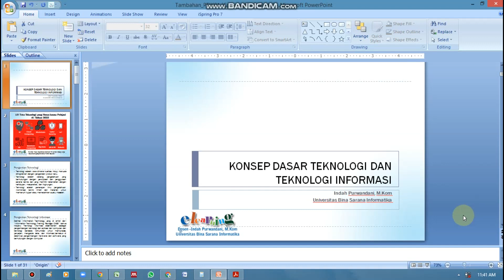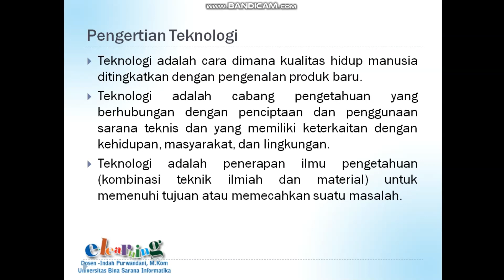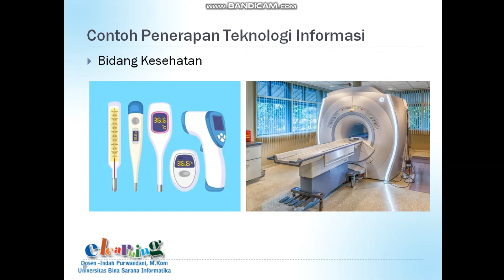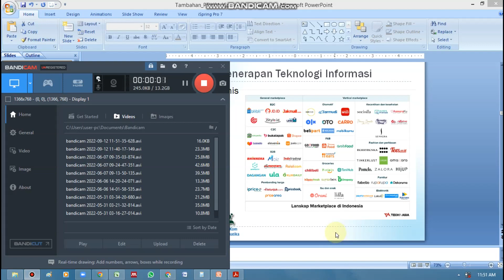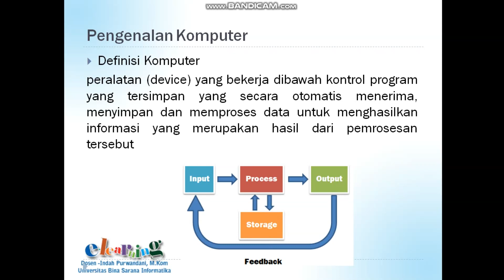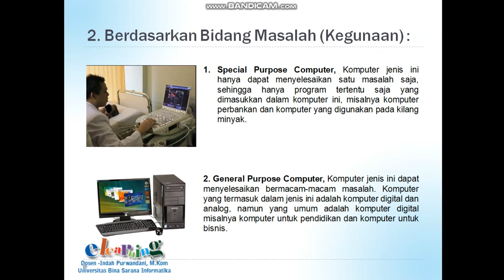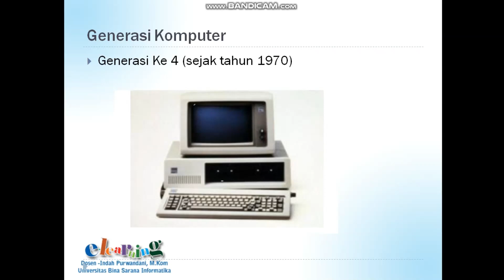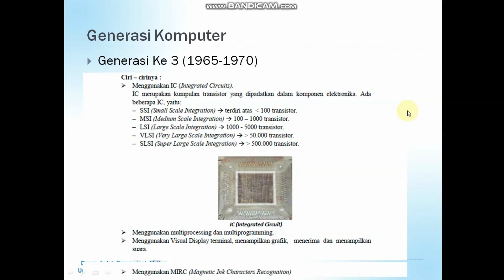KONSEP DASAR TEKNOLOGI DAN TEKNOLOGI INFORMASI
Selamat Datang di channel Youtube Indah Purwandani, S.Kom., M.Kom
Kali ini kita akan membahas materi pertemuan ke 1 matakuliah PENGANTAR TEKNOLOGI INFORMASI DAN KOMUNIKASI dengan tema pembahasan KONSEP DASAR TEKNOLOGI DAN TEKNOLOGI INFORMASI Simak dengan seksama video pemaparan materi ini.
Pertanyaan bisa diajukan melalui kolom komentar dengan menyertakan NIM, NAMA, KELAS.
Selamat Menyimak